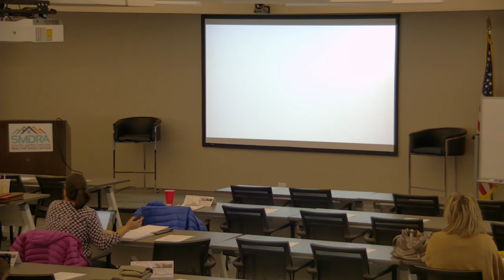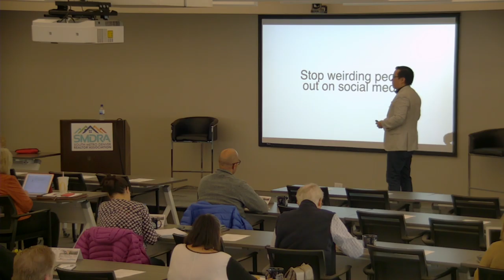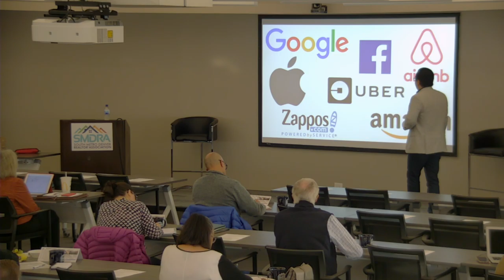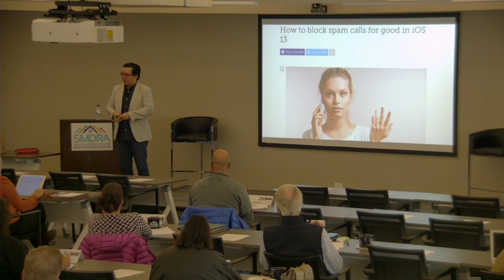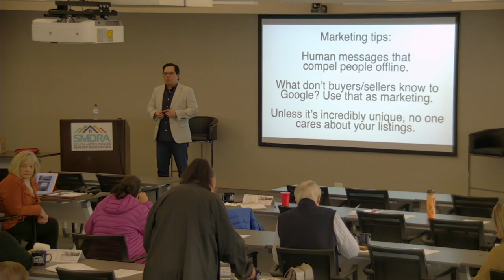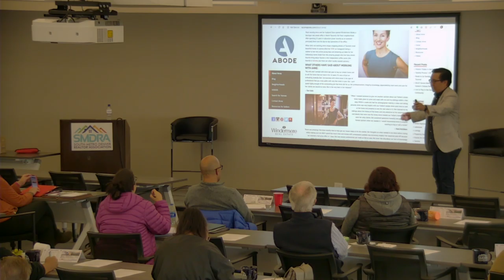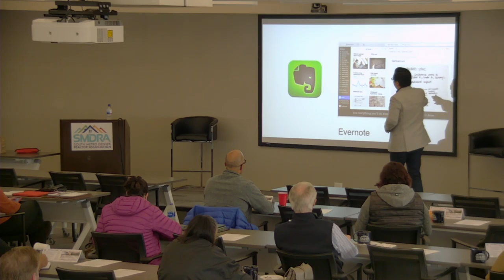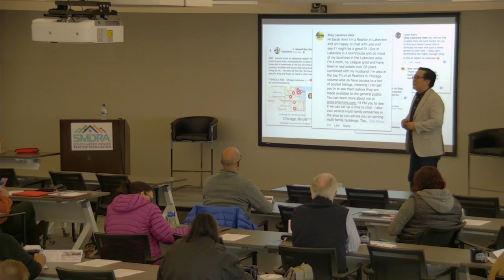NAR's Nobu Hata - Emerging Issues & Application of Marketing and Social Media